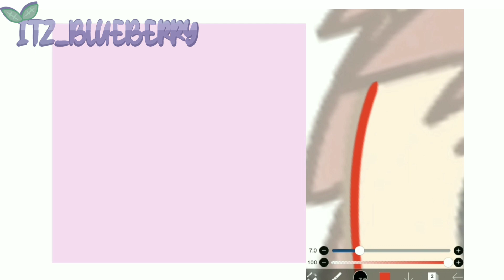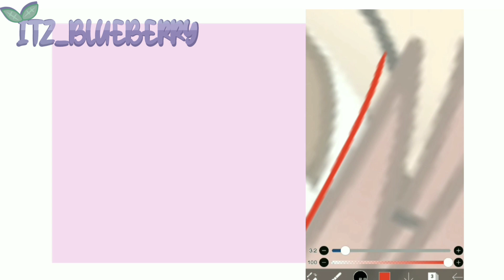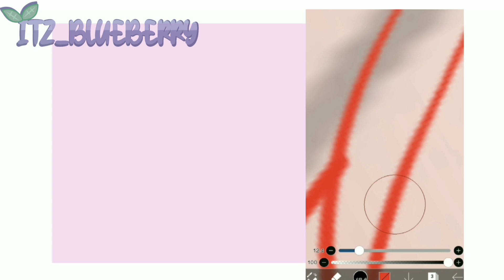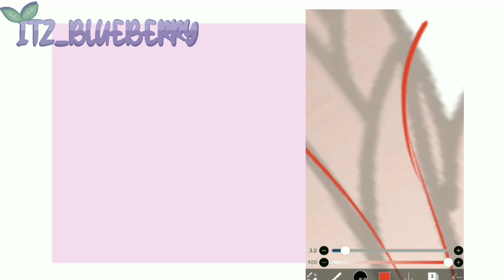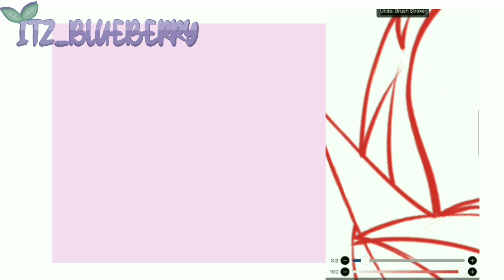||How I do line Art|| Ibis Paint X || Tutorial 1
𝐄𝐝𝐢𝐭𝐨𝐫'𝐬 𝐧𝐨𝐭𝐞 👇
" IM SO SORRY THAT THE OTHER VID is April fools and this tume its not anymore Im usually an bad explaination becuase There's wromg grammar
★𝙰𝚙𝚙𝚜 𝙸 𝚞𝚜𝚎𝚍:
✾ Alight Motion
✾ Capcut
✾ Ibis Paint X
✾ Gacha club
📅 𝙳𝚊𝚝𝚎 𝚙𝚘𝚜𝚝𝚎𝚍:
• April 5

⚠ 𝙒𝘼𝙍𝙉𝙄𝙉𝙂!⚠
❌𝙃𝘼𝙏𝙀 𝙐𝙉𝘾𝙊𝙈𝙁𝙊𝙍𝙏𝘼𝘽𝙇𝙀 𝘾𝙊𝙈𝙈𝙀𝙉𝙏𝙎 𝙒𝙄𝙇𝙇 𝘽𝙀 𝘿𝙀𝙇𝙀𝙏𝙀𝘿!
❌ 𝘿𝙊 𝙉𝙊𝙏 𝙎𝙏𝙀𝘼𝙇, 𝘾𝙊𝙋𝙔, 𝙍𝙀𝙋𝙊𝙎𝙏 𝙈𝙔 𝙑𝙄𝘿!
𖤓 Feel free to inspired BUT please credit me
➹ 𝙊𝘾𝙎 𝘽𝙀𝙇𝙊𝙉𝙂𝙎 𝙏𝙊 𝙍𝙊𝙎𝙔𝘾𝙇𝙊𝙕𝙔

📱 Device used:
★ Phone (Samsung A02s)

« « ⋅ʚ♡ɞ⋅ » »

❤♡∞:｡.｡𝚃𝚑𝚊𝚗𝚔 𝚢𝚘𝚞 𝚏𝚘𝚛 𝚜𝚌𝚛𝚘𝚕𝚕𝚒𝚗𝚐 𝚍𝚘𝚠𝚗 𝚑𝚎𝚛𝚎｡.｡:∞♡❤